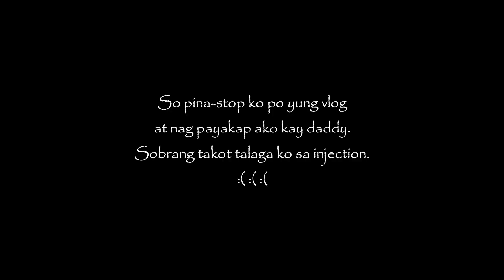I'm pregnant + namonetize ko na channel ko + Bday shoot / Riz Germino